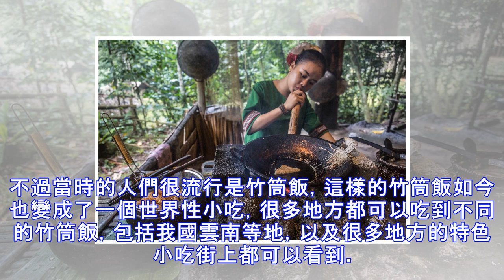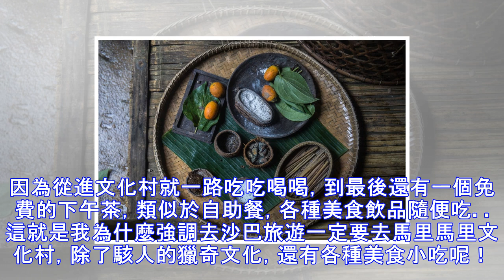這個駭人的原始部落有砍頭的成人禮習俗，就問你敢去吃一頓飯嗎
在沙巴旅行的時候，當地的古老的馬里馬里文化村一定不要錯過。它聚集著沙巴曾經古老又原始的部落村莊，其中還有一個野蠻的砍頭族，據說一個人男人要成為男人之前，就必須砍掉一個人的腦袋。雖然這種可怕的習俗已成為歷史，但依舊給今天的旅遊文化村帶來些許神秘和恐怖。自然，部落里的飲食文化依舊延續著原始風味，給遊客帶來無窮的體驗。Advertisements走進文化村，每個部落穿的衣服頭飾，依舊木屋建築風格和習俗都完全不一樣，但他們在飲食這一塊卻都十分相像。大概都是森林部落，一切已自然為生。巨大的芭蕉葉子就成為了當時食材的器皿。部落廚房都是開放式的，石頭木材就能變成一個灶具。不過當時的人們很流行是竹筒飯，這樣的...
源: pixpo